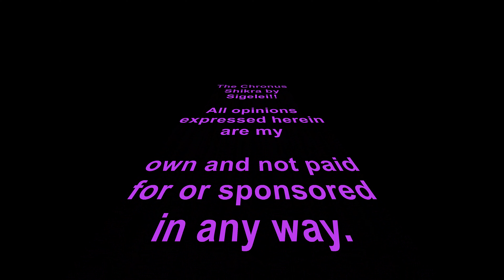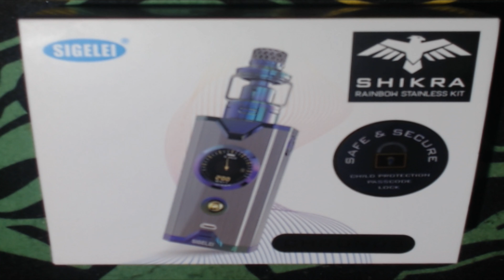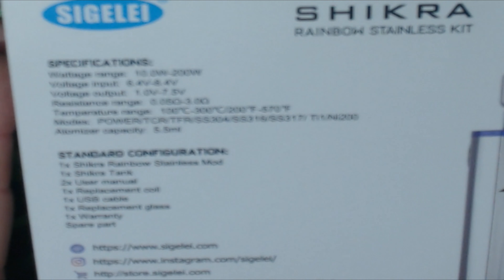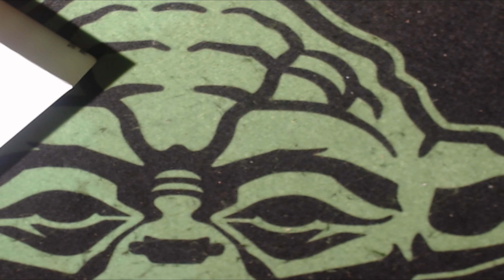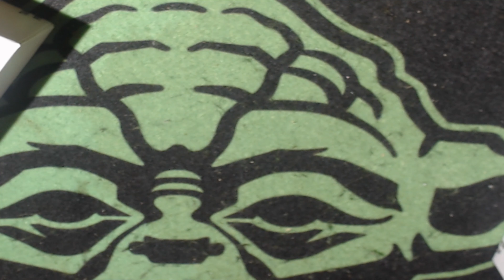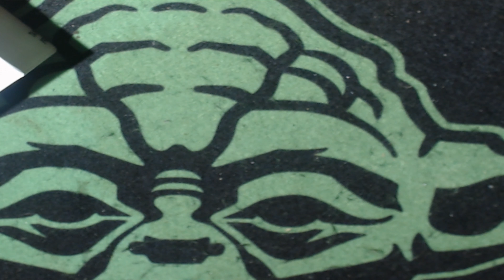Another great product from Sigelei! The Chronus Shikra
checking out the chronus shikra from Sigelei!!

Everyone please know battery safety and ohms law before using any vaping device, especially if its unregulated!

Help us save Vaping, Everyone Please go check out